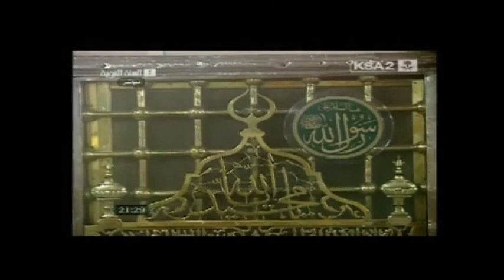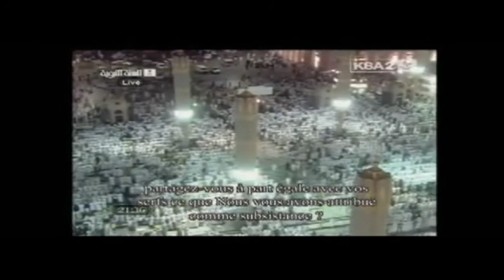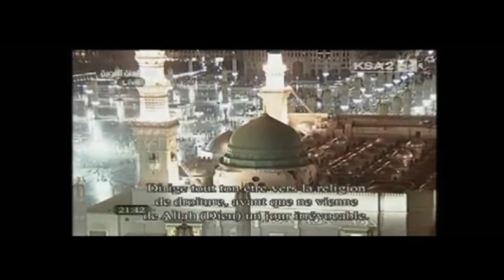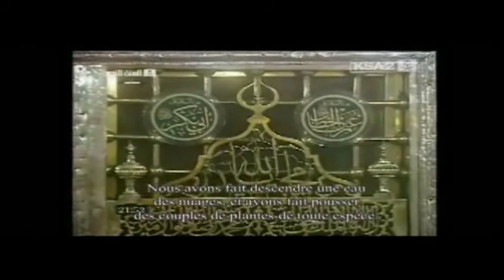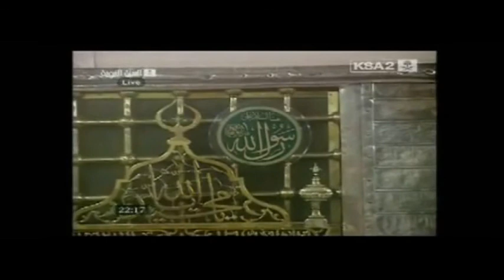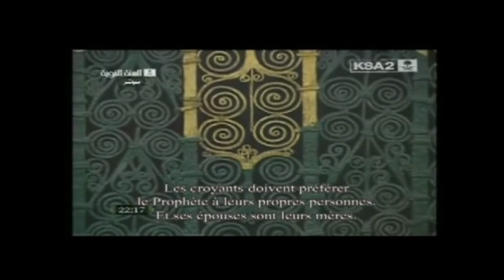Madinah Taraweeh 2011 [Full] - Ramadan Night 20 ~ تراويح المدينة 1432 - ليلة 20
Madinah Taraweeh 2011 - Night 20
- 1st 10 Rakaats led by Sheikh Hussein Ale Sheikh
- Last 10 Rakaats led by Sheikh Salaah Al-Budair
- Witr and Dua Al Qunoot by Sheikh Salaah Al-Budair